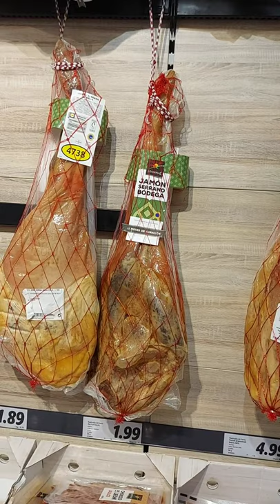JAMON SERRANO | SERRANO HAM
The ham is a food obtained from salting and drying  air from the hind legs of the pig. This same product is also called a shoulder or shoulder when it is obtained from the front legs.